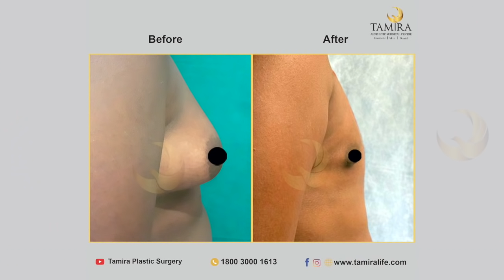Gynecomastia Treatment in Chennai (Patient Review - Tamil)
At Tamira, we ensure that all our patients are satisfied with the results obtained from the gynecomastia surgery. Upon receiving the gynaecomastia surgery, men noticed a more contoured, trim and perfectly shaped chest once the swelling from the surgery subsides. It will take anywhere between 3 to 6 months from the date of surgery for the physique to be fully apparent.

It is also important to maintain a very stable body weight and avoid usage of steroids medicines or other drugs that are likely to affect the testosterone levels in order to see permanent results from the gynaecomastia surgery.

Post your gynaecomastia surgery you will immediately be bandaged and given compression garments for minimising the swelling and supporting the chest contour as it heals. Based on the degree of the procedure, there may also be a surgical drain in order to facilitate any removal of excess blood or fluid that got built up.

The procedure of gynaecomastia has a very gentle recovery period when compared to other cosmetic surgeries. A persistent feeling of soreness may be felt initially during the first three days of resting at home but the pain is usually very minimal. Most of the men who consume medication in order to improve their overall comfort find that over-the-counter medicines relieve them from the pain and are said to be sufficient.

However some of the men may experience a temporary loss of sensation or feel numbness in the areas of treatment but the sensation will gradually be restored over a course of a few weeks or months depending on the rate of recovery by the body. The recovery process of the body completely depends on the extent of the procedure done, the rate of healing and how strictly the post-surgical protocols are being followed.

Book your personalised and authentic consultation with a certified board doctor at Tamira. Get in touch with us now.

Our Clinic Location
About TAMIRA
Tamira was born with a belief that healthcare and aesthetics from inside and outside is the fundamental right of every human being and Tamira takes its form with an aim to provide the highest standards of care and service with the best technology and expertise, not only to the rich and the elite but to everyone, at par with international standards. Chat with Us